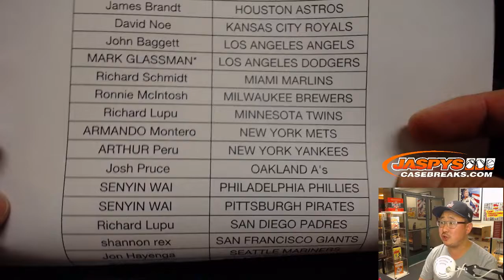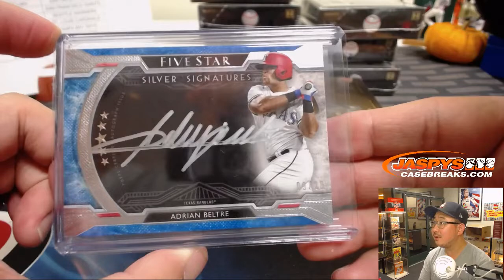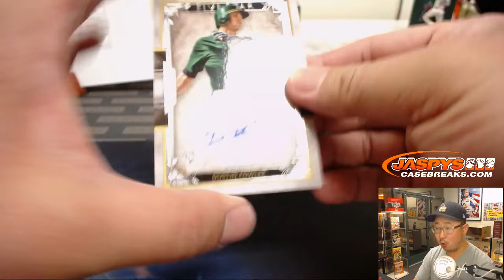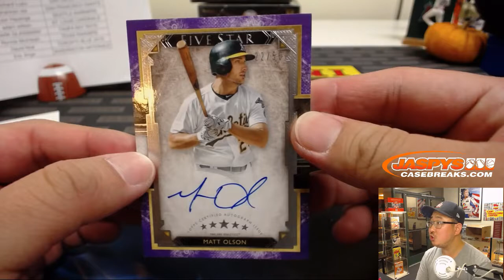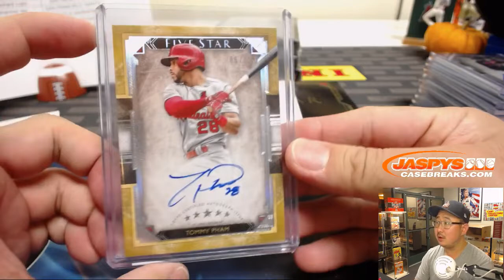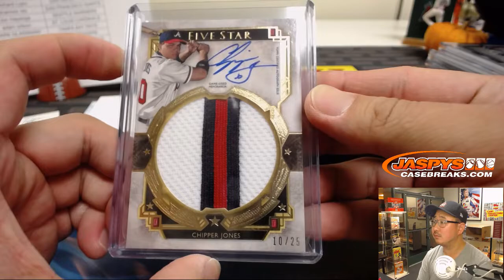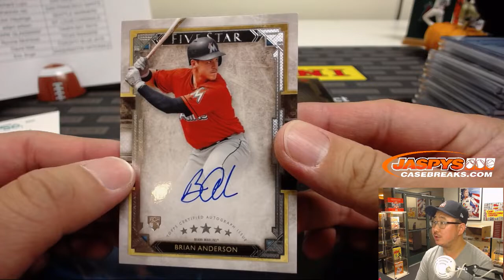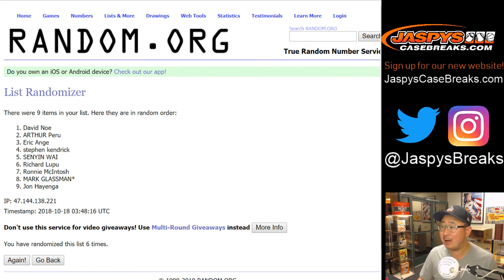W, 10/17/18 || 8Box PYT #2 || 2018 Topps FIVE STAR Baseball (MLB)